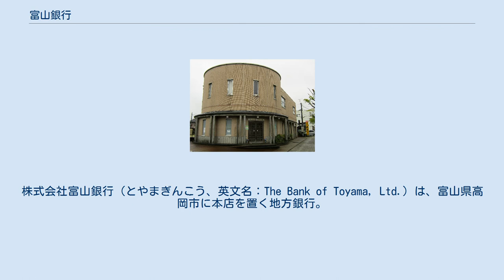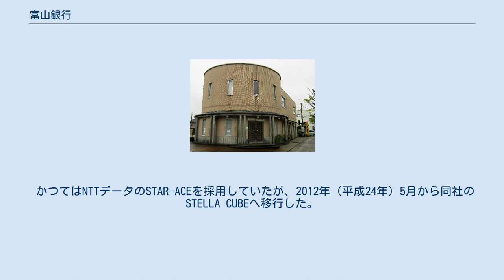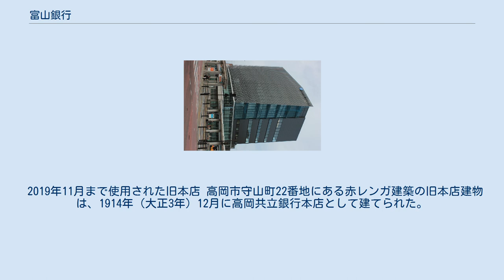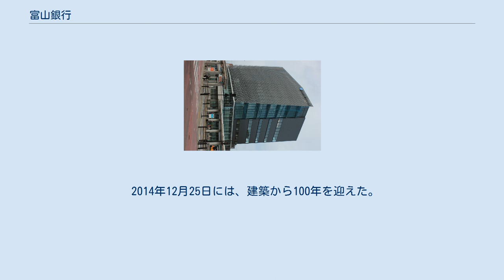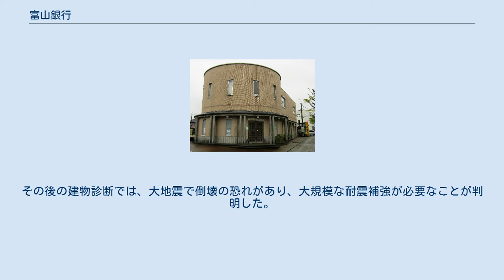富山銀行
株式会社富山銀行（とやまぎんこう、英文名：The Bank of Toyama, Ltd.）は、富山県高岡市に本店を置く地方銀行。
 東証1部上場の第一地方銀行である。
小規模ではあるが堅実な経営で知られている。
富山県外には石川県金沢市に店舗を構えている。
 2014年10月2日、東証2部に上場し、翌15年10月28日同1部に指定替えとなった。
また同年11月24日には、県中央部の基幹店と位置付ける小杉支店（射水市）が新築オープンしたほか、2016年上期中には金沢事務所（金沢市）を営業所に昇格させ、また、2017年2月には「金沢営業部」として、県外初の窓口店舗を有するようになった。
 かつてはNTTデータのSTAR-ACEを採用していたが、2012年（平成24年）5月から同社のSTELLA CUBEへ移行した。
 同行の通帳・キャッシュカードを同行ATM（他行幹事による共同CDは除く）にて入出金した場合は、時間外を含めて完全無料で利用できる（ただし振込の場合は、別途振込手数料が必要である）。
また、2012年10月9日からは、金沢信用金庫のATMを利用した場合でも時間外も含めて無料となっている。
法人カードが提携先で無料で利用できるのは、ゆうちょ銀行とセブン銀行となっている。
 高岡駅前に総事業費約48億円を投じ建設を進めてきた新本店で、2019年11月25日から営業を開始した。
新本店は地上8階建て、延床面積は6422㎡。
西側壁面は夜間にLEDでライトアップされる。
 新本店の開業を機に窓口営業の終了時間を午後3時から同7時まで延長し、仕事帰りの人からの相談に対応している。
また事務系から審査部門までの幅広い部署にフリーアドレス制を新規に導入するなど、職場づくりにも新機軸を打ち出した。
 2019年11月まで使用された旧本店 高岡市守山町22番地にある赤レンガ建築の旧本店建物は、1914年（大正3年）12月に高岡共立銀行本店として建てられた。
擬ルネッサンス様式の建物で、屋根は銅板葺きである。
1964年11月に富山銀行の本店がここに移転するまでは、北陸銀行が高岡支店として使用していた。
 この建物の設計は、東京駅を設計した辰野金吾の監修のもと、清水組の田辺淳吉が担当した。
旧本店が建つ守山町は、国の重要伝統的建造物群保存地区として選定されている「山町筋伝統的建造物群保存地区」の一画である。
この建物も山町筋の景観を構成する伝統的建造物に特定されており、市民より「赤レンガの銀行」として親しまれている。
 2014年12月25日には、建築から100年を迎えた。
『富山の建築百選』および『とやまの近代歴史遺産百選』にも選ばれている。
2019年11月の本店移転に伴い、旧本店建物は2021年1月29日に高岡市に無償譲渡され、市が2020年度より2年掛け、建物の診断および価値検証を行うとともに、活用方法を検討することとなった。
その後の建物診断では、大地震で倒壊の恐れがあり、大規模な耐震補強が必要なことが判明した。